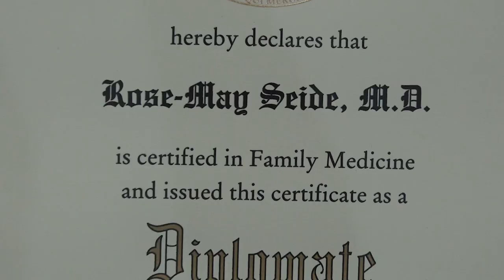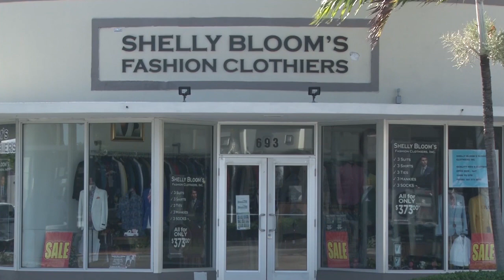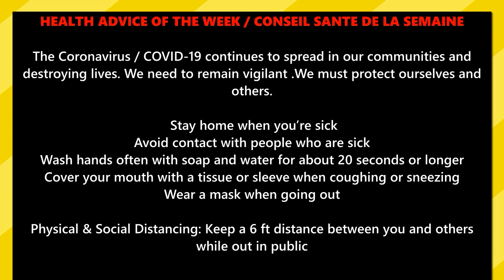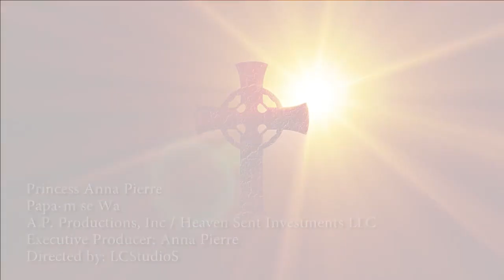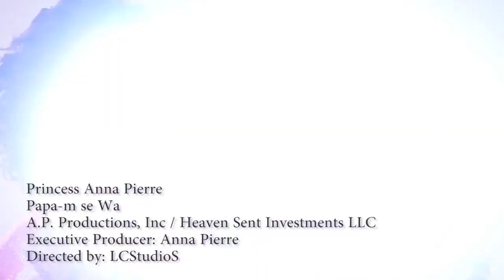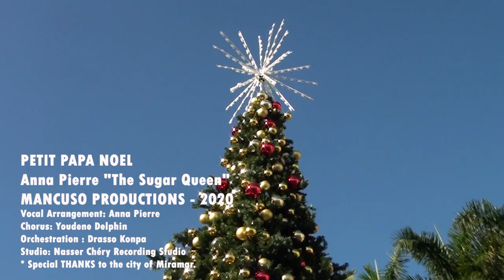ROYAL CONNECTION MAGAZINE TV SHOW - July 21 2023 * CONSTIPATION - SUBSCRIBE to see more VIDEOS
Today's SHOW is about CONSTIPATION. We define the definition of constipation, signs and symptoms, causes, and complications of  CONSTIPATION, and what people can do to prevent  CONSTIPATION. We played 2 beautiful music videos and we present some beautiful handbags to you that can purchase as Gifts for your friends and family members
  🇭🇹 🇭🇹 Every Friday @ 7:00 PM - I invite you to watch ROYAL CONNECTION MAGAZINE TV SHOW Live. We discuss Important Issues pertaining to the community: Health * Fashion * Business * Politics * Entertainment that includes music & cinema * We interview people who are involved in activities the community and our youth can benefit from.
Tanpri partaje pou mwen ! Chak vandredi a 7 hè du swa mwen envite-w pou-w gade ROYAL CONNECTION MAGAZINE TV SHOW Live. Nou diskite sujè enportan ki gen rapó ak kominote a * Biznis * Fashion * Politik * Mizik ak Cinema * Nap fè Interview ak pèsonalite enportan ke nou menm ak jèn yo ka benefisye de travay ke yo ap fè
The show is aired simultaneously on Ayiti TV and rebroadcast on Monday at 10 PM, Tuesday - 3 PM and Wednesday at 9 AM